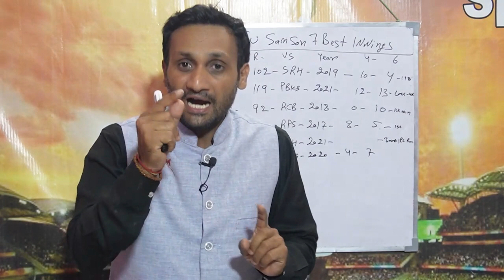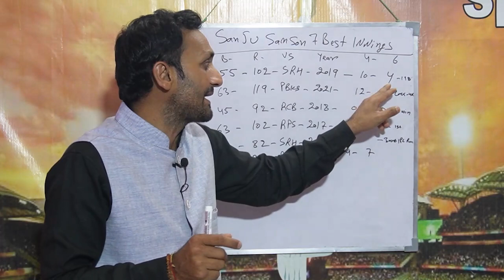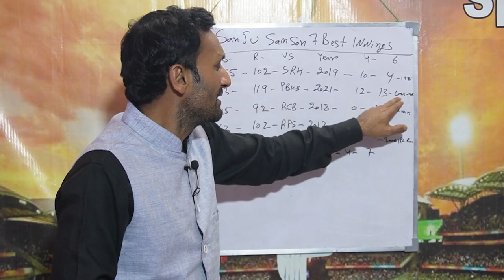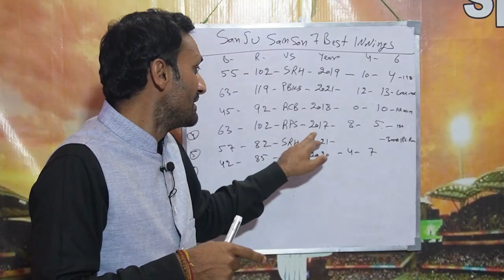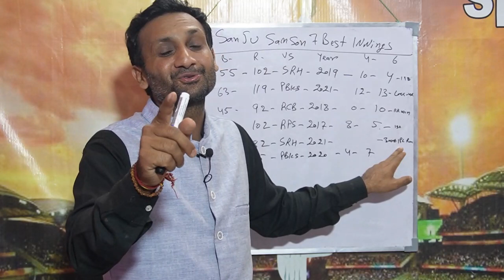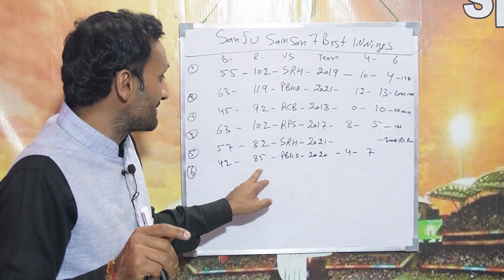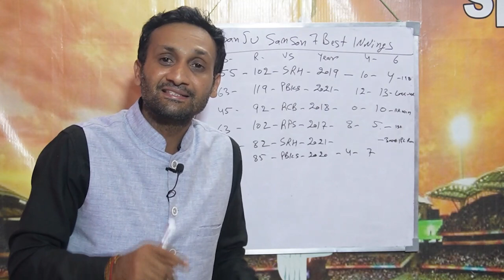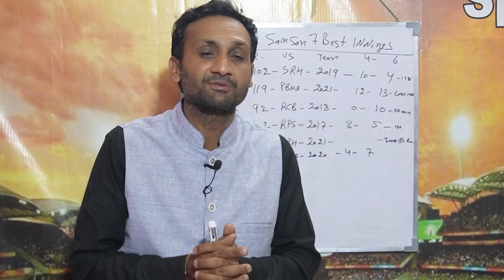IPL 2023 में Rajasthan Royals के लिए क्यों जरूरी हैं Sanju Samson?, ये ही उनकी ताकतTyagi Sports Talk